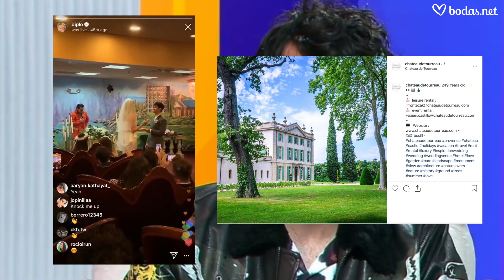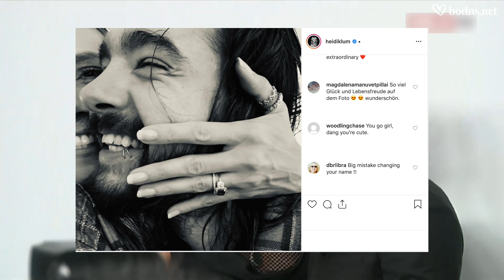Las BODAS más FAMOSAS de 2019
El año ya ha acabado y toca hacer un repaso a las bodas más famosas de 2019. Hemos tenido de todo, estrellas de la música, del cine, top models. En este vídeo te explicamos, con nombres y apellidos, quienes son las celebreties que se casaron en 2019 💍

Todo lo que necesitas para organizar tu boda: bodas.net